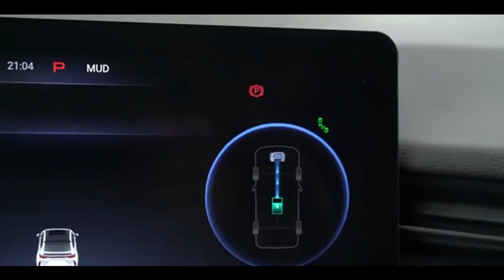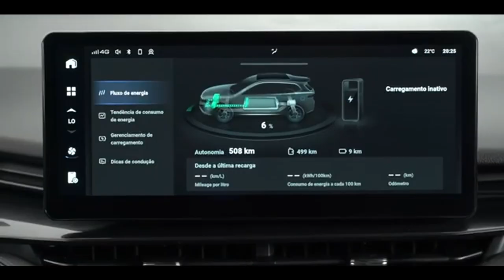GWM HAVAL H6 GT O CROSSOVER